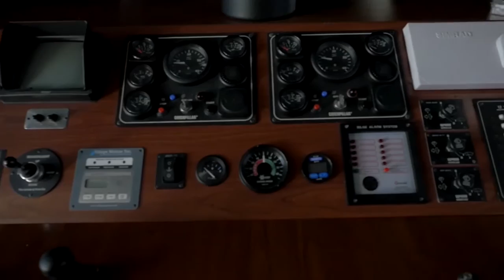BTS Life Jacket - DJ Quik, Suga Free, & Dom Kennedy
Check out the Behind The Scenes video of legendary artist DJ Quik's newest video, "Life Jacket" featuring Suga Free, & Dom Kennedy.  Matching the name of the song Quik and his crew headed out on a yacht with some fine ladies for an amazing day on the water.

Filmed/Edited by: Chito Tafy